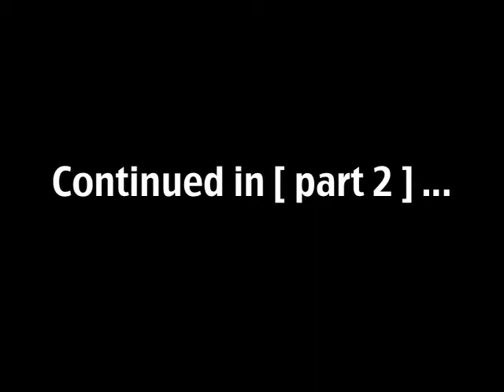Dr. Naoto Ueno on his career (1)： MDA FACULTY INTERVIEW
◆Video Description≫ Dr. Naoto Ueno on his career (part 1): MDA FACULTY INTERVIEW VIDEO [ 2 ]
Janis Apted (Executive Director, Faculty Development) speaks with three faculty members of M. D. Anderson Cancer Center about their careers. In this video, Dr. Naoto Ueno, Medical Oncologist, speaks about his vision in starting the Multidisciplinary Cancer Care program, what he hopes to accomplish, and helping others to understand this vision.
(February 24, 2008 video)

Janis　Apted さんは、M.D. アンダーソンがんセンターの職員３人に職業（キャリア）についてのインタビューを行いました。このインタビュービデオでは、腫瘍内科医の上野直人氏が、チームオンコロジープログラムの最初のVISIONや目的、そしてそのVISIONを周りの人に理解させることなどについて話してくれました。どうぞご覧ください。
(C)2008- M. D. Anderson Cancer Center Japan TeamOncology Program (J-TOP)